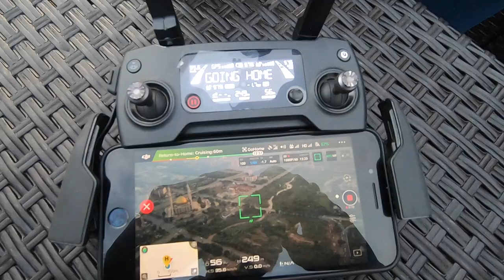Junkyard Grills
A Fun filled day with around Abuja with Friends.